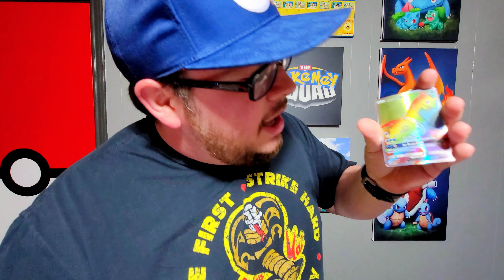Pokétubers Be Like: Pack Battles